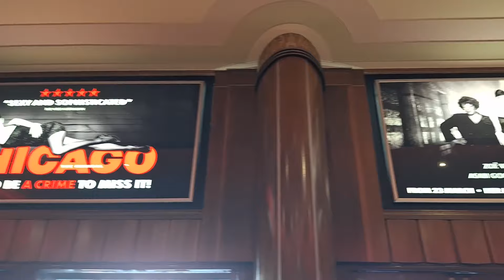[Graduation Vlog] Parent in Melbourne, Dandenong Ranges and Graduation| Dear 22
Life has been quite busy with a new job and a graduation in May. I am grateful for every moments and everyday. Specially thanks to my parents who I could never thank enough in this life of mine. Con cảm ơn ba mẹ nhiều lắm.